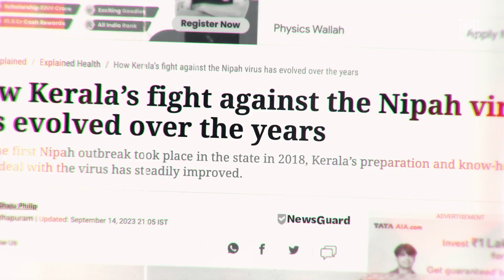What is Nipha Virus what are the symptoms Explained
Nipah virus (NiV) is a zoonotic virus (it is transmitted from animals to humans) and can also be transmitted through contaminated food or directly between people. In infected people, it causes a range of illnesses from asymptomatic (subclinical) infection to acute respiratory illness and fatal encephalitis. The virus can also cause severe disease in animals such as pigs, resulting in significant economic losses for farmers.

Although Nipah virus has caused only a few known outbreaks in Asia, it infects a wide range of animals and causes severe disease and death in people, making it a public health concern.

     Link to Video:

 • Cinematic Tension NoCopyright Backgro...

ನಮ್ಮ ಈ ಯೂಟ್ಯೂಬ್ ಚಾನೆಲ್ ನಲ್ಲಿ ನೀವು ನೋಡಲು ಬೇಕಾದಷ್ಟು ಸಿಗುತ್ತದೆ. ನಿಮ್ಮಲ್ಲಿ ಯಾವುದಾದರು ಆಸಕ್ತಿಯಾದ ವಿಷಯಗಳಿದ್ದರೆ ನಮಗೆ ತಿಳಿಸಿ ಹಾಗು ಪ್ರೋತ್ಸಾಹಿಸಿ. ಎಲ್ಲರು ಕಲಿಯೋಣ ಹಾಗು ಜೊತೆ ಜೊತೆಗೆ ಬೆಳೆಯೋಣ. ನಿಮ್ಮ ಪ್ರೋತ್ಸಾಹ ಎಂದಿನಂತೆ ನಮಗೆ ಸಿಗಲಿ.

ನಮ್ಮ ಈ ಪ್ರಯಾಣಕ್ಕೆ ನಿಮ್ಮ ಸಲಹೆ ಪ್ರೋತ್ಸಾಹ ಹಾಗು ಸಹಾಯ ಇದ್ರೆ ಇನ್ನು ಬೆಳೆಯಲು ಖುಷಿ ತರುತ್ತದೆ.